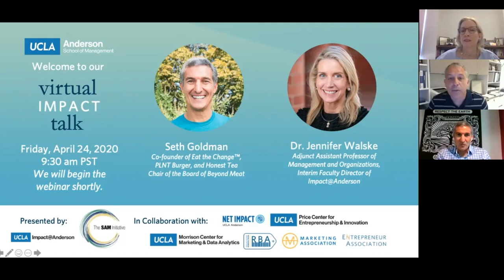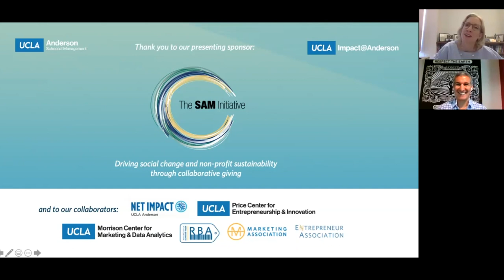The Future of Food: A Virtual Q&A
Seth Goldman, co-founder of Eat the Change, PLNT Burger and Honest Tea, and chair of the board of Beyond Meat, will be in conversation with Dr. Jennifer Walske, interim faculty director of Impact@Anderson, on the future of food, including how we can balance the needs of our population and the health of our planet through more sustainable food consumption practices.

9:30 – 10:45 a.m. PDT